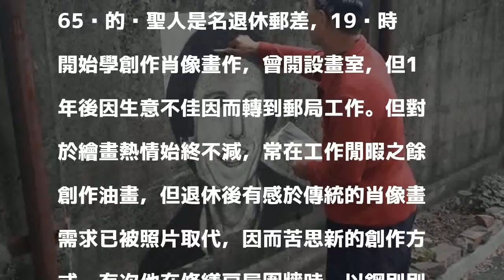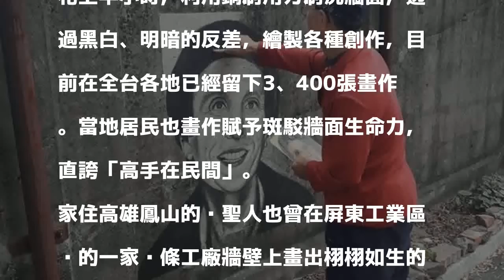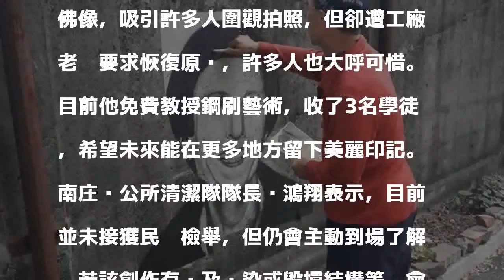鋼刷畫家遊南庄 路邊創作居民讚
〔記者鄭名翔／苗栗報導〕藝術還是破壞公物？日前有網友在臉書「我是南庄人」po出幾張路邊牆面塗鴉照，直批作畫者「別再『刷』存在感」，但多數網友反而大讚畫作美化環境。原來創作者是台灣首位鋼刷藝術家黃聖人，日前到南庄一遊，心血來潮留下4幅畫作，南庄鄉公所清潔隊表示，目前未接獲民眾檢舉，但會到現場了解，若有造成污染或破壞結構部分，仍會要求復原並求償。

發表評論評論如下。